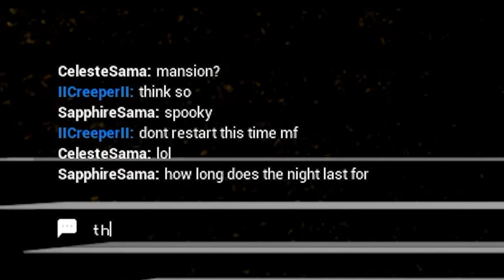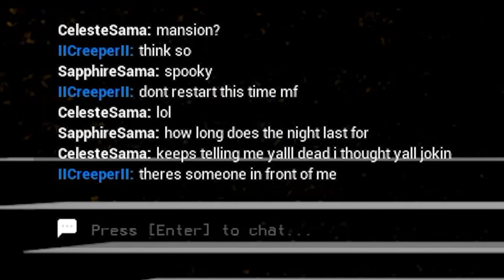MY FRIENDS FORGOT MY BIRTHDAY - Escape The Backrooms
NO MORE SECOND CHANNEL!

Sub Count:
40

Views:
20705